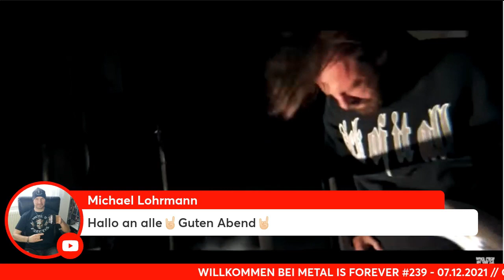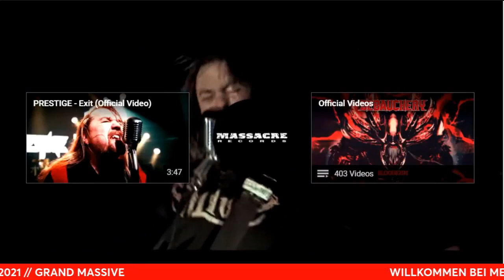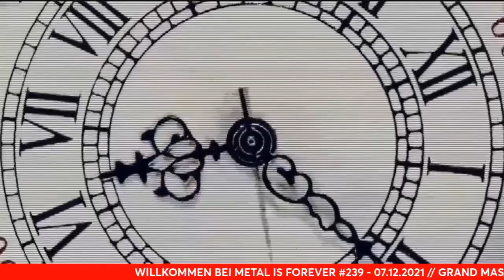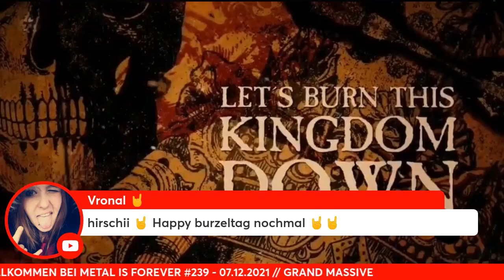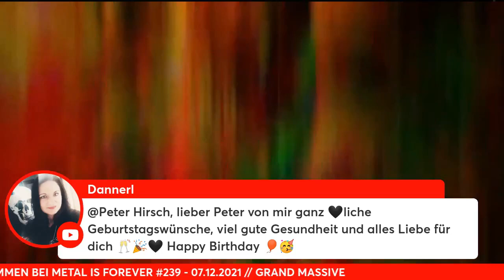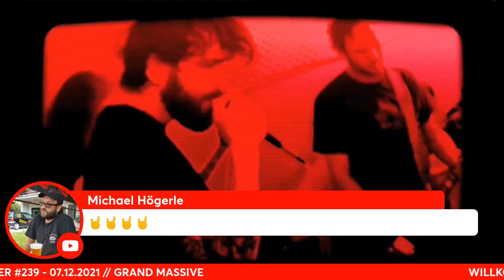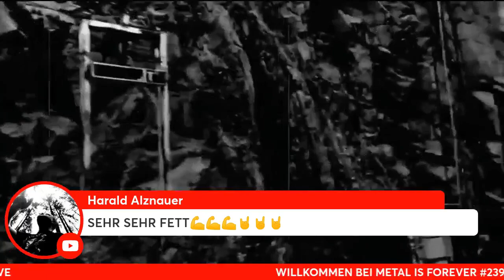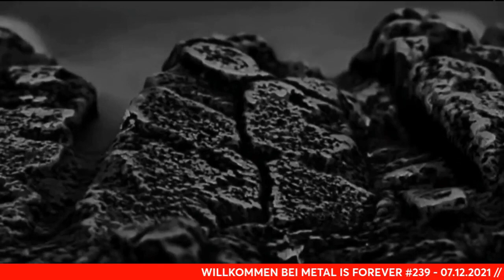METAL IS FOREVER - ROCKCAST SHOW #239 – 07.12.2021 // GRAND MASSIVE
METAL IS FOREVER – Die ROCKCAST SHOW
METAL IS FORVER ist die ultimative Hardrock und Heavy Metal Rockcast Show mit LIVE Gästen und jeder Menge guter Musik. METAL IS FOREVER bietet sowohl Einzelkünstlern sowie professionellen als auch Bands aus dem Underground eine Plattform, sich vorzustellen. Unabhängig aus welchen Ecken der Welt die Bands und Künstler sich zuschalten, METAL IS FOREVER vereint die Szene auf eine ganz besondere und nahbare Art und Weise!
Seit Januar 2021 streamt METAL IS FOREVER kontinuierlich von Montag bis Freitag jeweils von 20:00 bis 22:00 Uhr LIVE und in echt.
In Metal We Trust - United We Stand
Weit mehr als nur ein Slogan, METAL IS FOREVER lebt diese Botschaft!
Auch Ihr habt Interesse, Teil einer unserer Shows zu werden? Dann bewerbt euch über

Besucht bitte unseren Fanshop für coole Shirts, Caps, Schlüsselanhänger, Tassen und vieles mehr

Wenn Euch die Sendung gefallen hat, würde ich mich über einen Kaffee freuen, bezahlen könnt ihr ihn an der Paypal Theke.
oder
Oder Iban: DE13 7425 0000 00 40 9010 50
Einen rockigen und herzlichen Dank für euren Support.

1. Intro Music by Michael Müller (Basement Prophecy)
2. Intro Music by Jim Wallenborg